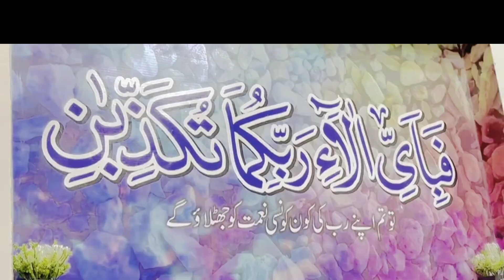AAJ surprised Mila | Me Bht Khush hoon | Technical Haji Noman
assalamualaikum Dosto aaj muje chotey bhai ne surprised diya mene uski unboxing ki mujhe bht Khushi howi Muneeb Ahmad Khan ka shukria umeed krta hoon k apko yeh video Pasand ayegi.